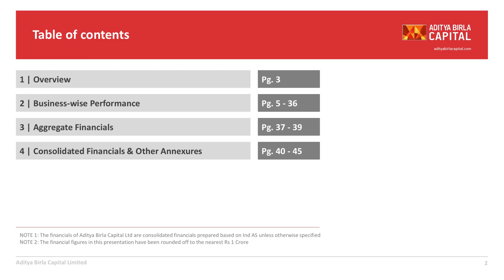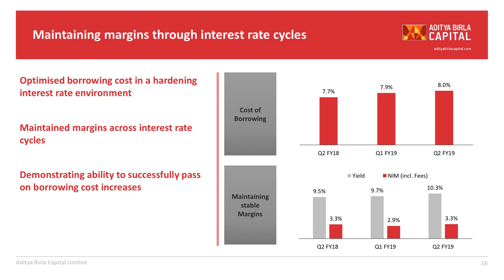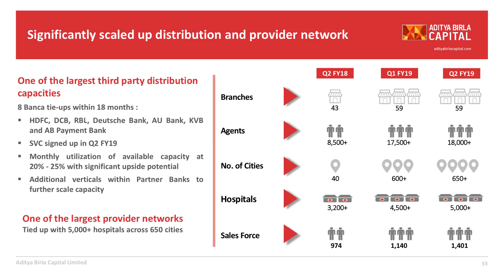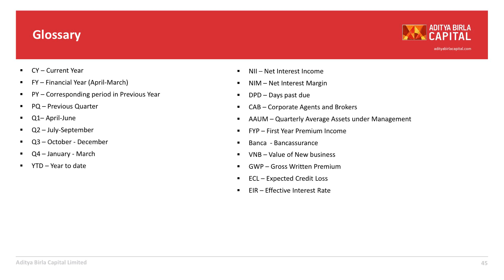Aditya Birla Capital Ltd Investor Presentation for Sept 2018 results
Aditya Birla Capital Ltd  Investor Presentation for Sept 2018 results as published by the company